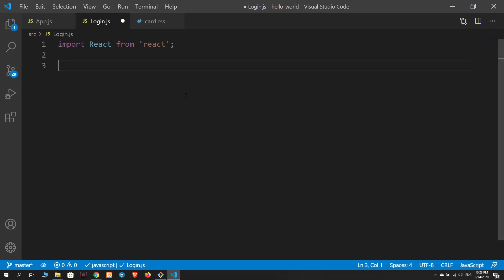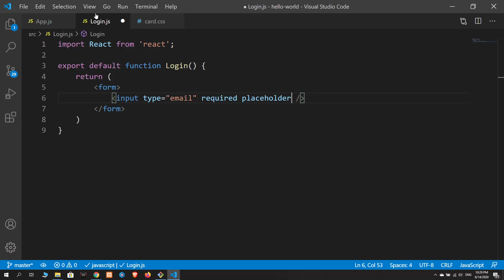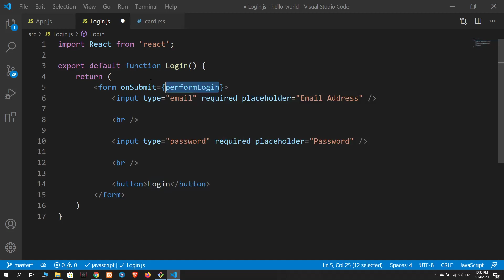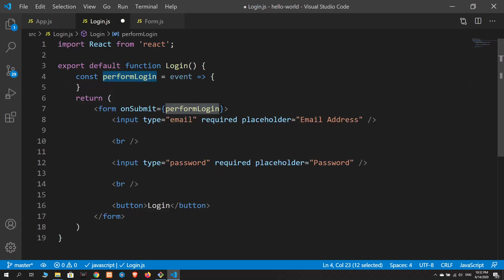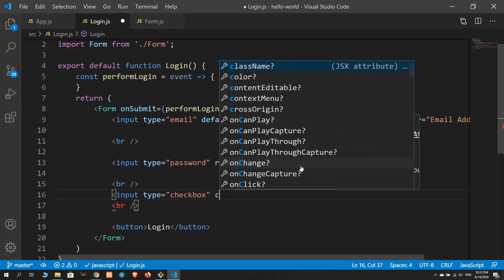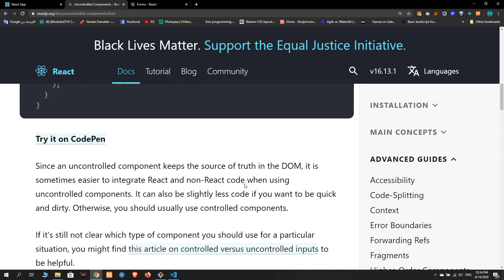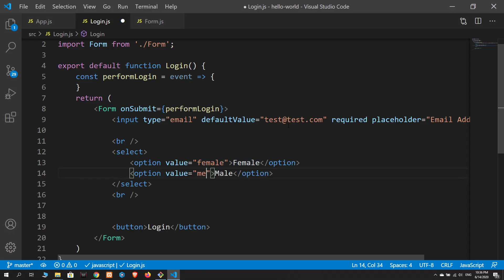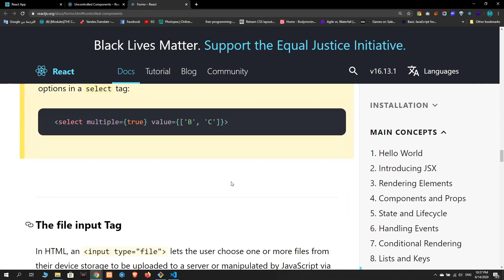6 Working With Forms | React Js